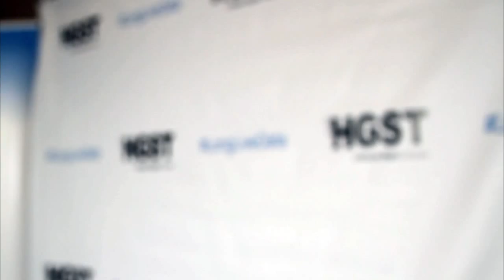Intro - HGST Press & Industry Analysts Briefing (2014) - theCUBE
With the rise of the client-server model, storage was separated from the compute layer and consolidated into a distinct part of the corporate network to accommodate the rapid growth of digital content. Now, an exceptionally sharper increase in unstructured information is shifting capacity back into the server to create a new paradigm of data center design Wikibon has termed Server SAN, a spin on the traditional storage-attached network that provides better performance with more manageability.

SiliconANGLE theCUBE hosts Dave Frick and Stu Miniman sat down with Wikibon founding CTO David Floyer at the recent HGST Press & Industry Analysts Briefing (full video below) to find out how Western Digital Corp.’s enterprise subsidiary is adjusting for the new reality of enterprise storage. From a product standpoint, they agreed, it’s doing quite well.

Despite drawing only a limited attendance and proportionally tiny partner presence, the one-day event featured a well-rounded roster of product announcements worthy of any full-scale industry conference. To Floyer, three in particular stood out: new helium-filled disk drives pegged as denser and more efficient than alternatives, an upgraded archiving solution HGST said packs five as much capacity into the same space as previous generation solutions and, most notably, a homegrown variation of the Server SAN architecture.

Named Virident Space after the vendor on whose software it’s based, the platform makes it possible to group server-side flash cards into a shared pool that can be accessed from any point in the data center.  It represents Western Digital’s answer to the accelerating adoption of solid-state memory, which is kicking into high gear now that the cost of the technology is low enough for traditional enterpises to afford it.

“For active data, flash is about equivalent [to disk] in price per gigabyte,” Floyer noted. “If you add on compression and deduplication, it actually becomes better. So we’re very much a tipping point where active data is moving very rapidly to flash.” That transition is enabling organizations to address the rapid growth of unstructured data far more effectively than they could with disk.

There are no moving parts to solid-state memory, which Floyer explained means that the density of flash drives should continue to increase unhampered and eventually even surpass mechanical storage, all while the price per gigabyte  keeps going down. Plus, SSDs are fast enough to support data visualization, which eliminates the need to create a dedicated copy of a file for every application that uses it, thereby greatly reducing storage requirements.

HGST is staying on top of trend. The company  is “being very sensible in doing two things:first of all separating flash from the drives, not going down the Seagate route – I think that’s exactly right,” Floyer told Frick and Miniman. “And the other thing is that they’re doubling down to enter the flash market in a big way” with acquisitions such as Virident Inc. and flash drive supplier sTec Inc., he added.

The deals have helped put HGST in a position to directly target the revenue lifeline of its biggest competitor, SeaGate Technology PLC, which rose to a leadership role in the enterprise through a partnership with EMC Corp. to supply the drives for the storage stalwart’s market-leading SAN solutions.  Virident Space takes the fight to their home turf.

The platform is a “straightforward replacement to SAN, so they’re tearing into that marketplace where they’re going to be much more of a provider to a broad marketplace through partners and OEMs,” Floyer explained, noting that HGST is following EMC up the stack in pursuit of  new revenue opportunities. “So they’re gonna have to do a delicate dance between being an OEM supplier and trying to get into some of the higher-end levels. Time will tell how successful that strategy will be.”